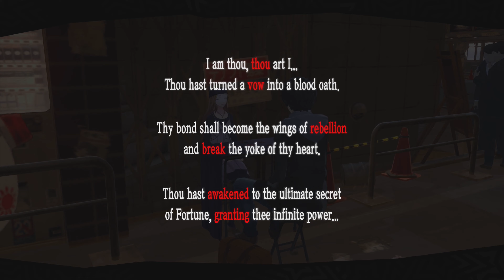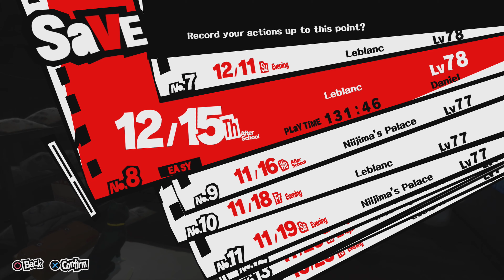Persona 5 Shido Arc Part 11